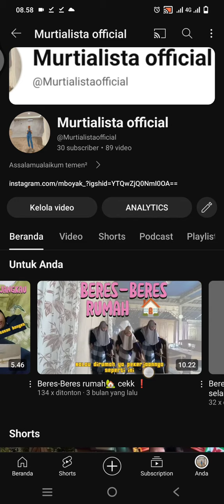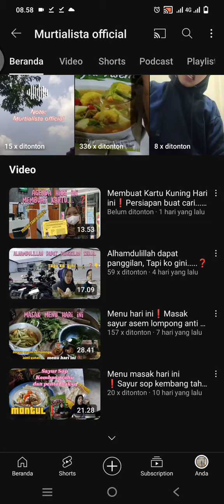Bantu Dukung akun Kedua ku ya teman-teman❗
Bantu Dukung akun Kedua ku ya Teman-teman❗@Murtialista @Murtialistaofficial